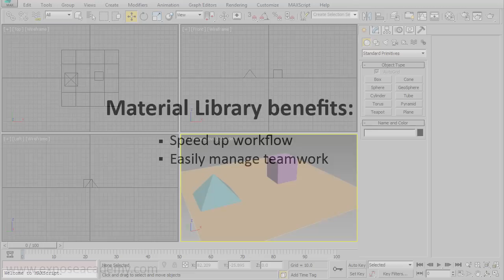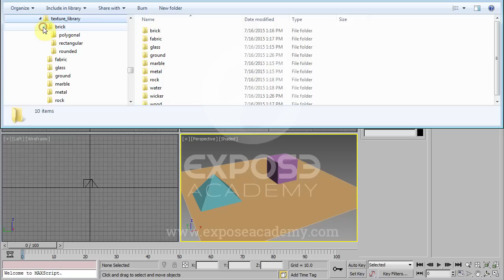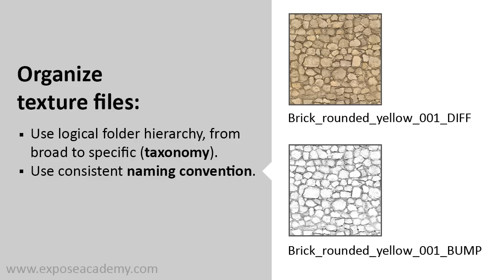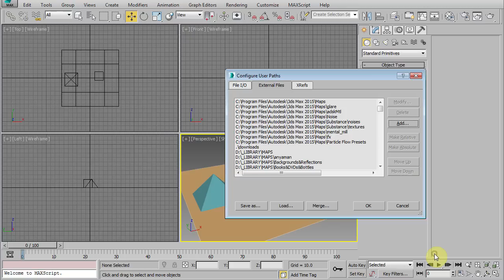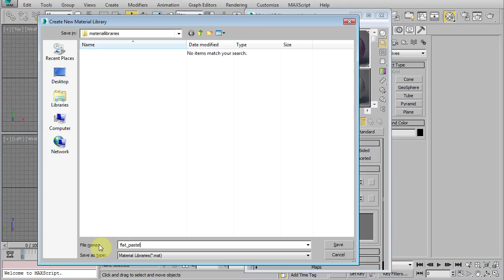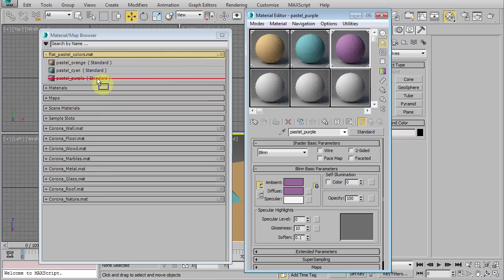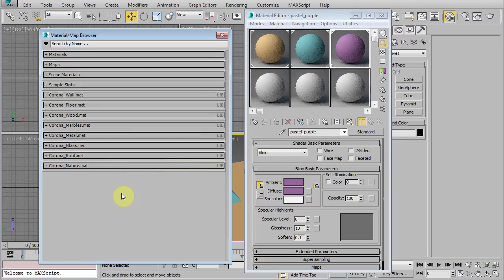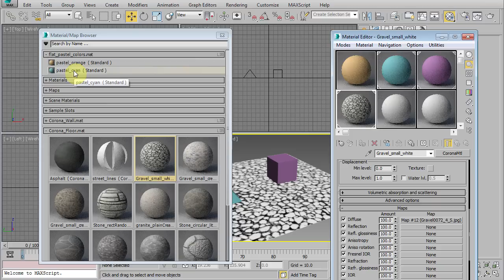Create and organize material library inside 3ds Max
Learn how to create and manage material libraries inside 3ds Max. Understanding this concept and technique will boost your workflow speed and create better teamwork collaboration. All of the tools are inside 3ds Max without any plugins needed.

VIDEO INDEX:

0:00 Introduction
0:07 Organize material library in 3ds Max
0:37 Organize texture files
2:31 Register our library path to 3ds Max
3:32 Creating and saving material libraries
5:29 Organize materials with material library